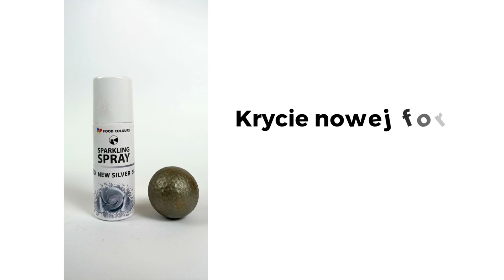Krycie nowej formuły SPARKLING SPRAY NEW SILVER BEZ E171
Informacja -
SPARKLING SPRAY NEW PEARL -
Forma błyszczącego spray pozwala na szybkie nadanie barwnego błysku.
Na powierzchni białej czekolady uzyskamy efekt mocniejszego krycia, natomiast na ciemnej czekoladzie uzyskamy efekt subtelny i przejrzysty.